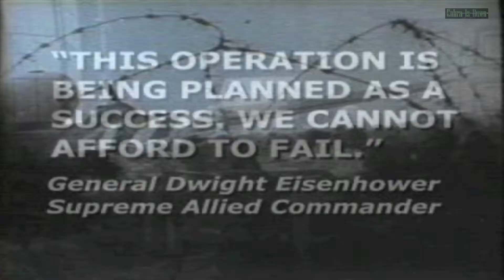Medal of Honor Walkthrough Mission 3:"Sewer Chase"